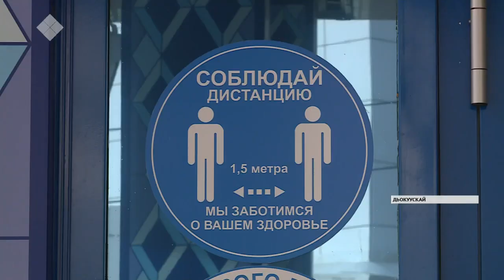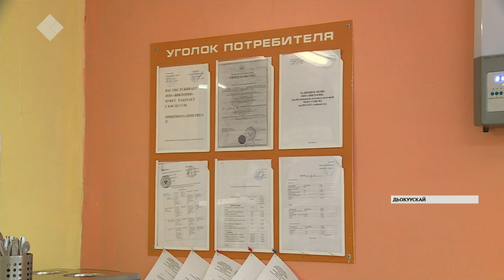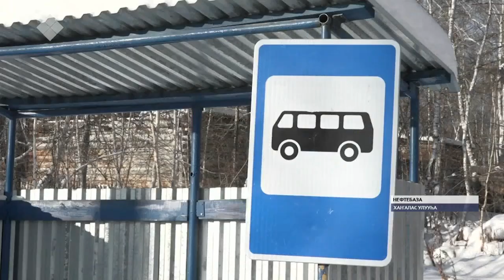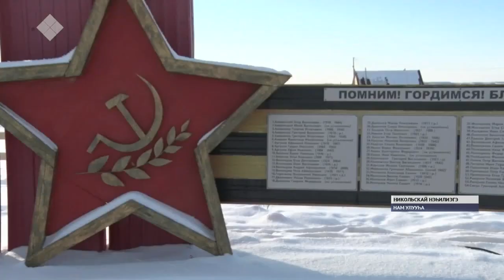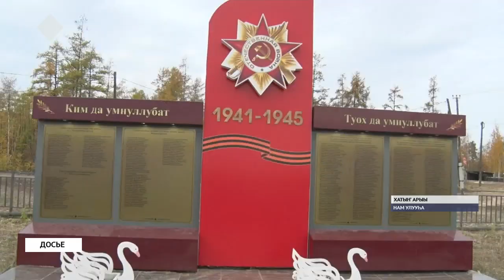«Саха сирэ» информационнай биэрии. Алтынньы ыйын 23 күнэ, 13:30 ч.